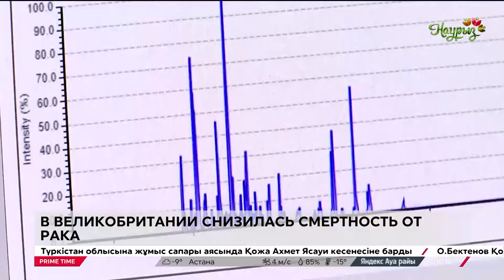Новый продукт питания разработали в Южной Корее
Около 7 млн жителей Сомали страдают от острого недоедания, сообщает «24KZ». Тем временем британские онкологи отмечают снижение смертности от онкозаболеваний в стране. Число умерших только от рака шейки матки сократилось на 54%.